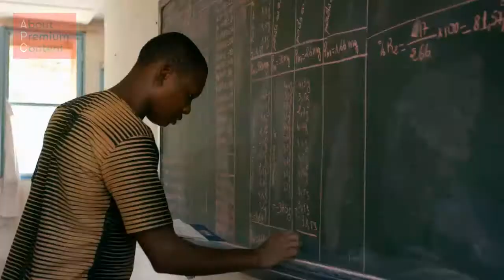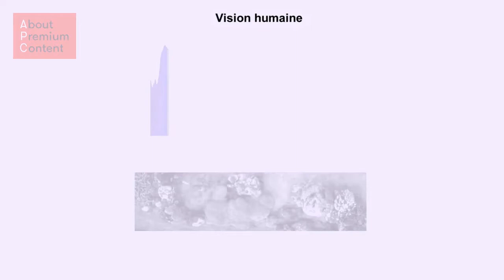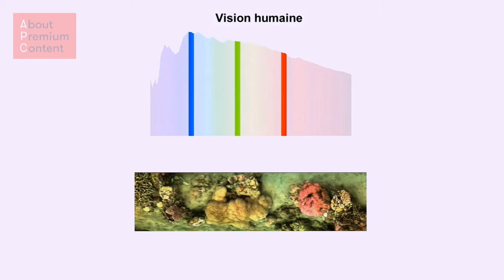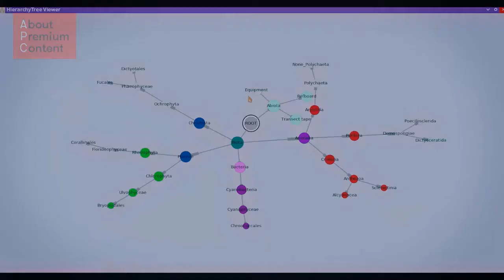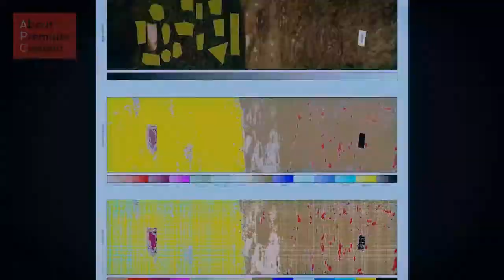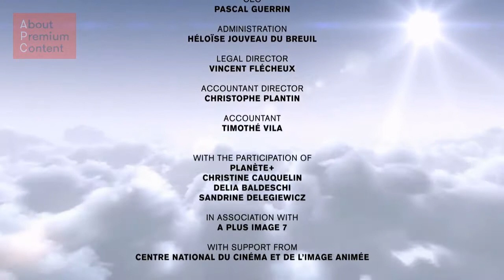HyperDiver digitizing the coral reef - Dream the future [documentary]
A documentary segment on how the HyperDiver technology can be used to effectively monitor and understand coral reefs in a climate of increasing stress. This segment highlights some of my research work with developing the HyperDiver system, protocols and analysis software.

Extract from the documentary film "Dream the future - Oceans of the future" by Pierre-François Didek in 2017. The film has been broadcast by its publisher and all rights remain with them. This extract about my research is uploaded with permission from the director.